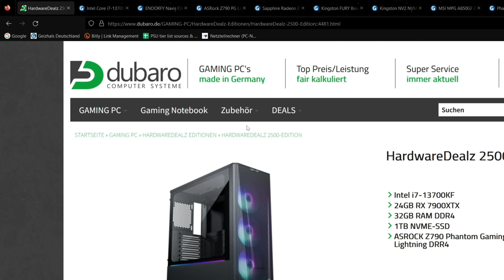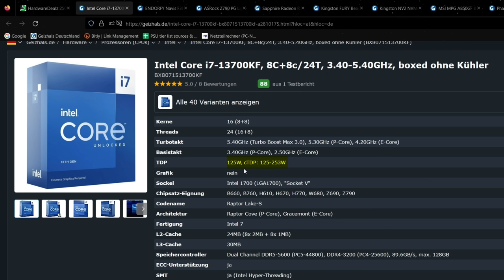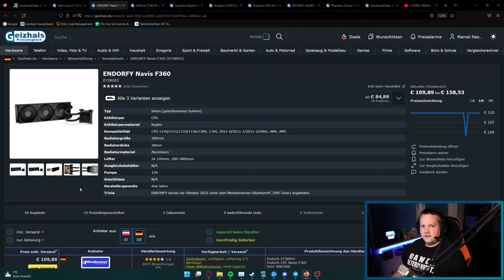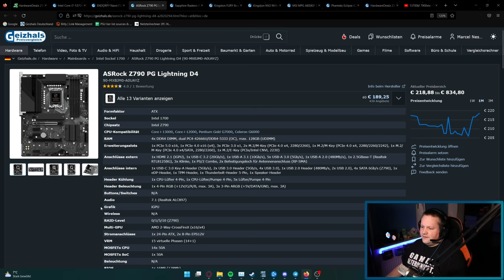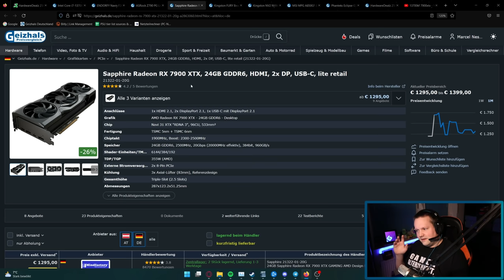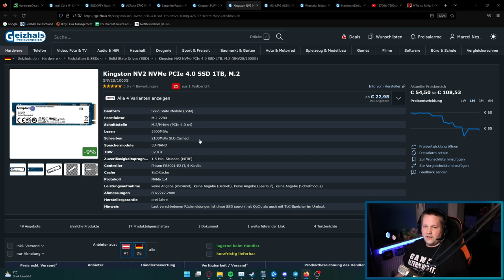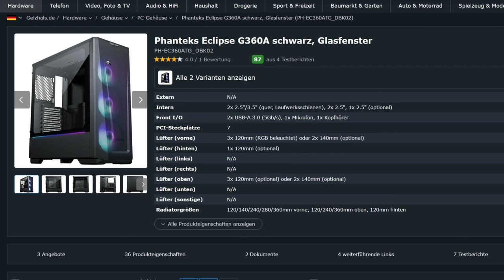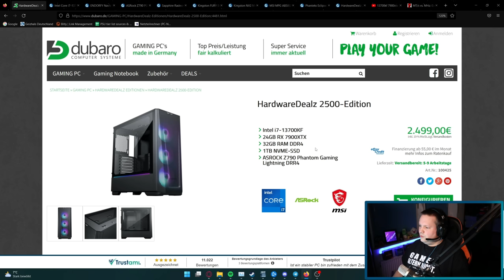DUBARO - Hardwaredealz 2500 - Taugt der was?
▼ Empfehlungen ▼

 ⇘ Timestamps ⇙

00:00 - Einleitung
00:19 - Werbung
01:00 - Hardwaredealz 2500
10:54 - Ergebnis/Fazit

⭐️ Quellenangaben ⭐️